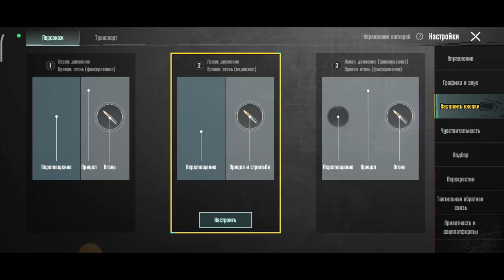Pubg nastroyka 0 dan qilish 2-qism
Assalomu alaykum hammaga Bugungi videoda Pubgda yana ham tezroq oʻynashni oʻrganami

Telefon Mi 11 T 90 fps
4 ta barmoq +  full Gydro

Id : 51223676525